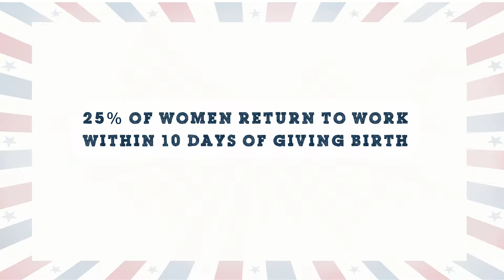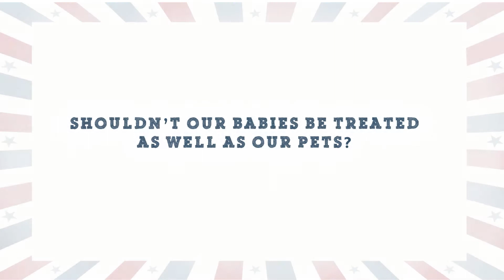8 WEEKS OF MATERNITY LEAVE FOR ALL.....PETS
In America 25% of women return to work within 10 days of having a baby? Even puppies can't be separated from their moms until they're weaned.

America's paid leave policy comes down to this: luck.

Together we can change this.